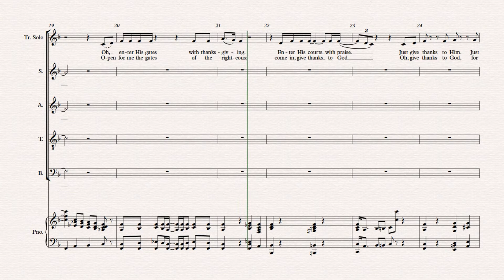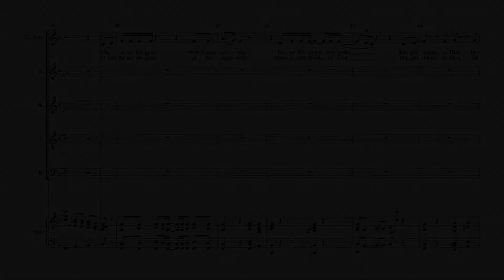Example- THIS IS THE DAY - arr. Keith Hampton, Performance Track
0:07 measure 1 (intro)
0:20 measure 7 (1 measure before SATB first entrance, Chorus 1)
0:31 measure 12 (1 measure before Chorus 2)
0:47 measure 19 (1 measure before Solo 1)
1:03 measure 26 (1 measure before Chorus 2, 2nd time)
1:19 measure 19, 2nd time (1 measure before Solo 2)

THIS IS THE DAY, arranged by Keith Hampton
Performance Track, Piano Accompaniment Only
Key: F Major, f minor, f# minor, g minor, G Major
Voice: SATB
Range: G2 - G5

CONDUCTOR'S REHEARSAL NOTES:
(none as of 6/9/2021)